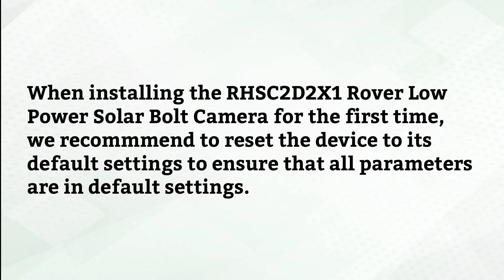How to Reset the RHSC2D2X1 Rover Low Power Solar Bolt Camera to Default Settings